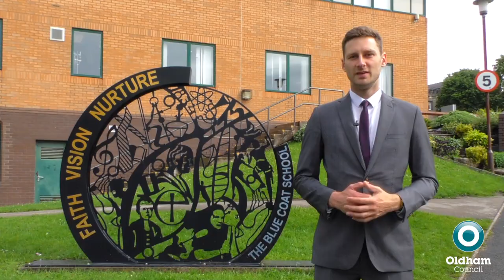Bluecoat School Visit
This week I visited Blue Coat School following the news that the Cranmer Education Trust, which runs Blue Coat, has been given permission to open a new eight-form entry secondary school in the centre of Oldham.

The new secondary school will not only help us meet the demand for school places, it will also help meet our ambition to deliver the best quality of education for our young people – so this is a really big win for the borough.